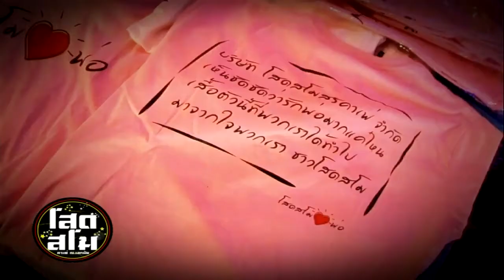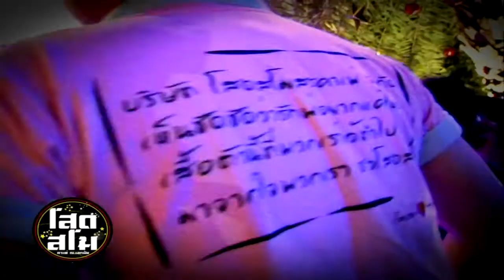โสดสโม ตอน โก๋2ขวบ-โสดสโมรักพ่อ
โสดสโม ตอน โสดสโมโก๋2ขวบ+โสดสโมรักพ่อ